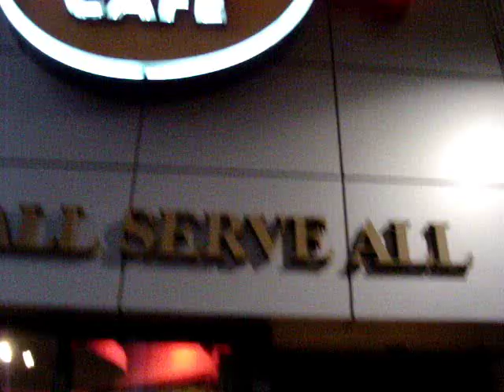Automan @The Hard Rock Toronto Sept 23 2011 Darrell Miller From the Killer Dwarfs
Automan @The Hard Rock Toronto Sept 23 2011 Darrell Miller From the Killer Dwarfs kicks ass !!!